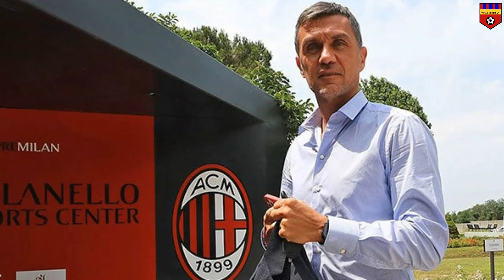Barcelona in disagreement with Roberto over contract extension| B. Silva still on the radar?